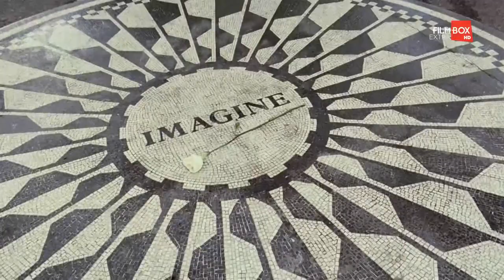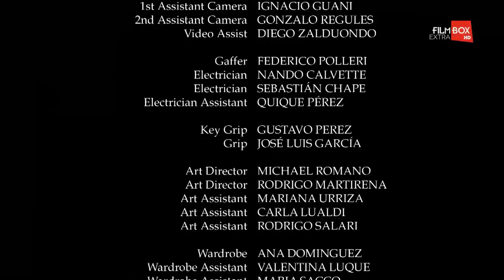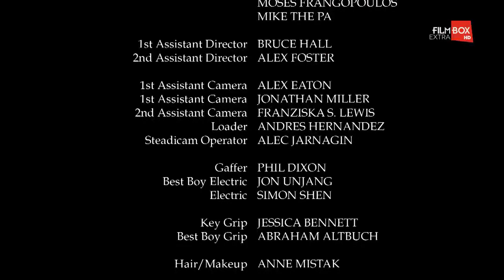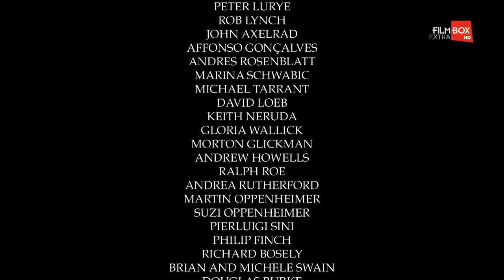The Speed of Thought 2011 movie